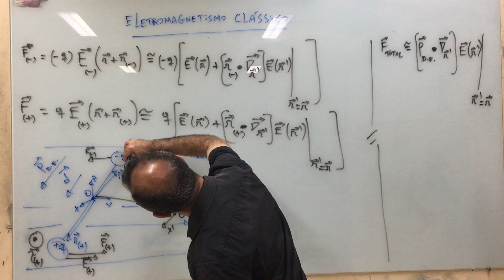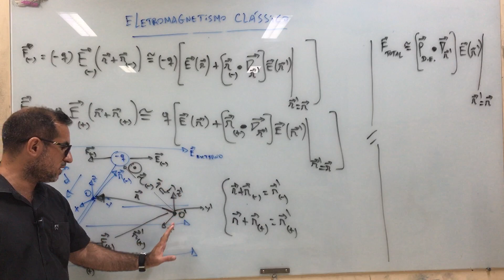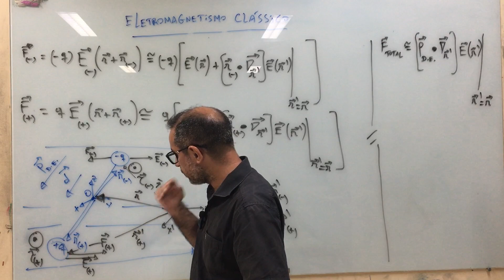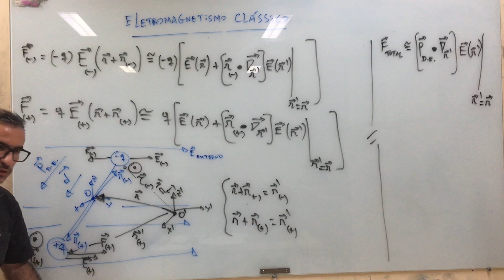Eletromagnetismo Clássico: aula 81.